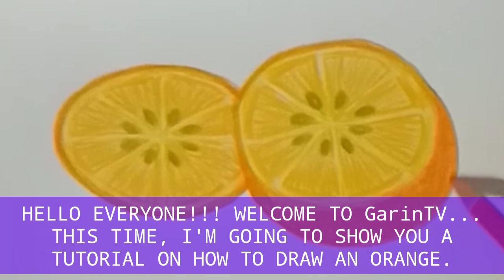HOW TO DRAW AND COLOR AN ORANGE EASY | STEP BY STEP DRAWING FOR BEGINNERS| COLORED PENCILS | GarinTV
HOW TO DRAW AND COLOR AN ORANGE EASY |
STEP BY STEP DRAWING FOR BEGINNERS |
COLORED PENCILS |
GarinTV

  Hello everyone!

  This time, I'm going to show you a tutorial on how to draw an orange 🍊🍊🍊
This tutorial is an easy step by step drawing for beginners using colored pencils.

  I am not a professional in the field of arts but I can draw. And I do believe that constant practice makes perfect.

   Thanks for dropping by ‎@garintv962  .

KEEP SAFE.
HAVE FAITH.
GOD BLESS EVERYONE!